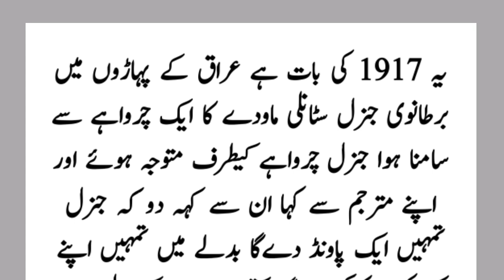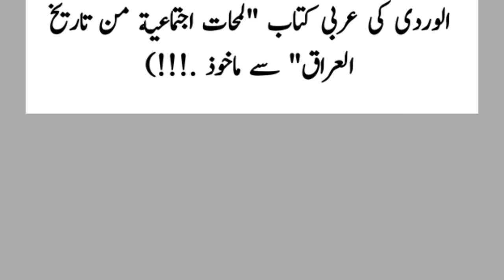British General aur Iraqi charwahy ka kutta - British General and one pound dog